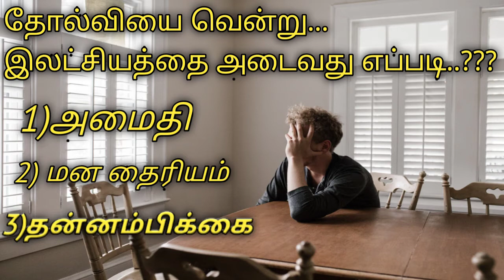தோல்வியை வென்று இலட்சியத்தை அடைவது எப்படி??